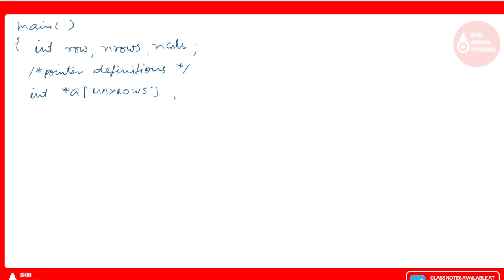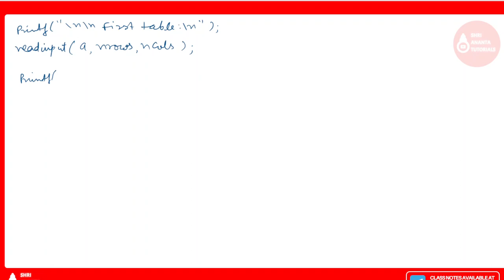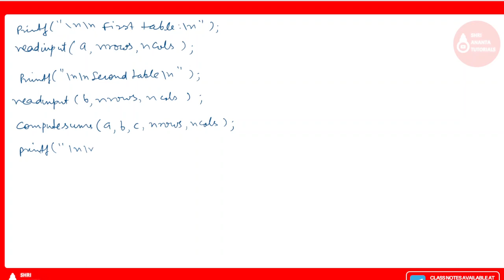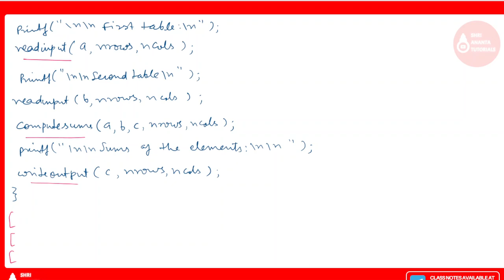Adding Two Tables of Integers using Pointers